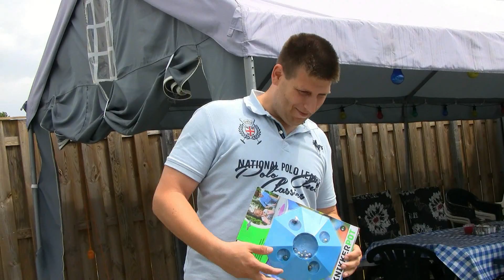Vlog 225: Knikkeren en een knikkerbaan bouwen!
Knikkeren! Welk kind heeft dat niet gedaan?! Daarom, leuk knikkeren maar ik geloof dat we  er iets te vroeg mee waren want ze speelde het nog niet helemaal zoals het moest dus gingen we maar een knikkerbaan maken. Een hele hoge waar Jayden, Djalychia en Jayson geholpen bij moesten worden om de start van de baan te bereiken

*Alle 's zijn opgenomen in overleg met de kinderen. We leggen alles zo goed mogelijk uit zodat ze snappen wat we gaan doen en alles is voor hen eigenlijk gewoon een spel